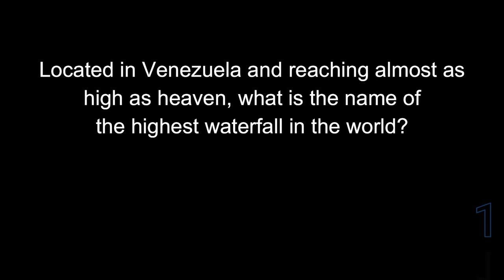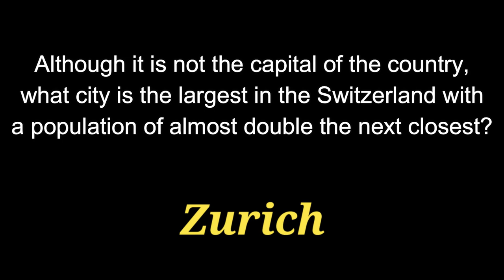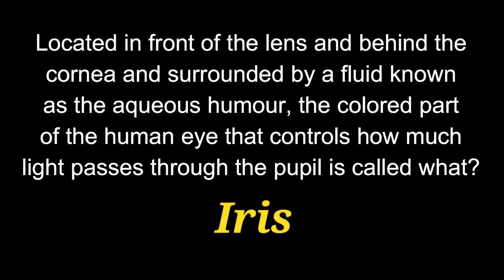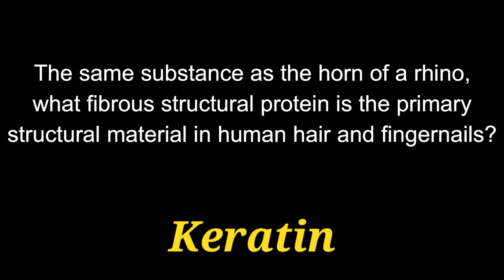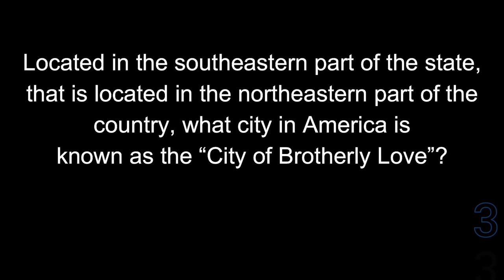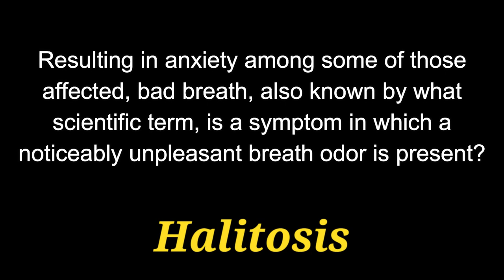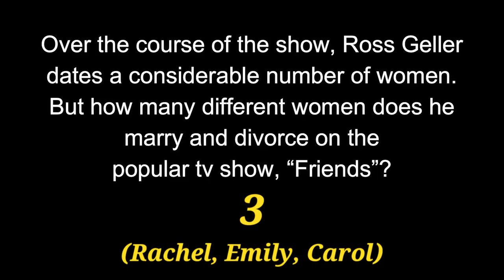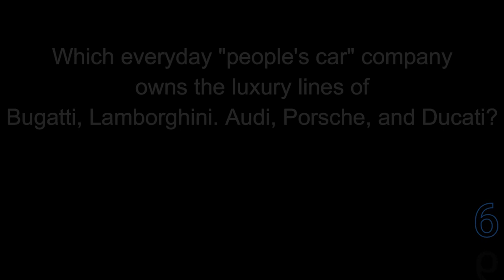NO BRAINER #2 - pub quiz -21 common questions at trivia nights and Pub quizzes{ROAD TRIpVIA- ep:418]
No Brainer Trivia #2
Easy Pub Quiz:
21 General Knowledge Questions -
EPISODE 418 |

21 Questions / 13:13 Minutes